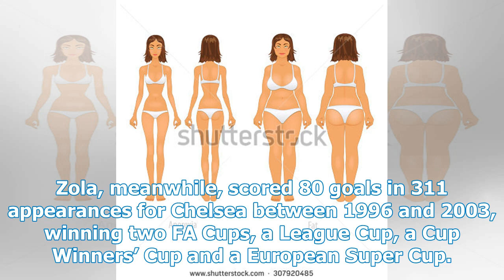TYPES BEFORE BEFORE